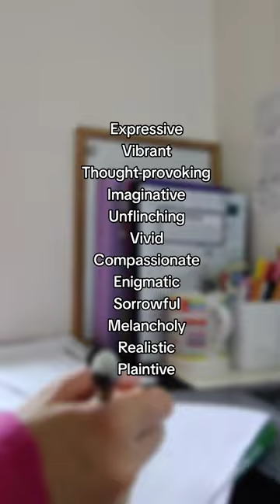Paula Meehan Leaving Cert English STUDY TIPS ☘️💪